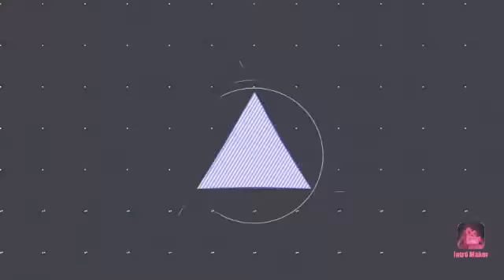Essay Writing || Happy New Year 10 lines in english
Essay writing || माझा आवडता प्राणी - हत्ती -  { Elephant } || मराठी निबंध 15 ओळी

Marathi Essay writing - Rainy Season 10 lines

Essay Writing Diwali ||  दिवाळी || मराठी निबंध 10 ओळी

Essay Writing || Diwali || 10 lines for Diwali

Essay Writing  || Mother's Day - 10 line essay

Essay Writing || My Favourite Teacher 15 lines

Essay Writing ||  My Family || 10 lines essay My Family

Essay Writing || My School || 10 lines essay writing

Essay writing || Savitribai Phule  || Social Reformer in India